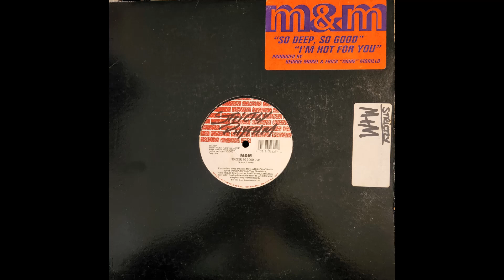M & M - So Deep, So Good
Classic house track from 1994